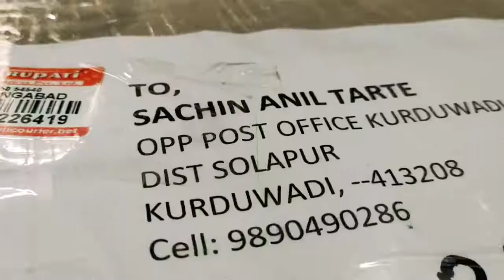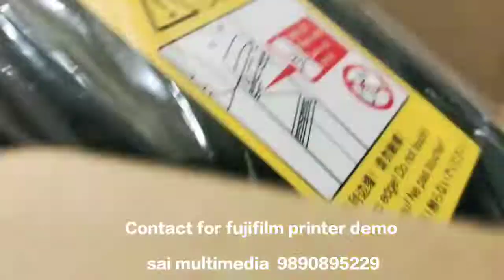FUJIFILM DE100 PRODUCTION PHOTO PRINTER UNBOXING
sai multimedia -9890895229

Music courtesy HAAWK for a 3rd Party
On behalf of: Olexandr Ignatov Productions